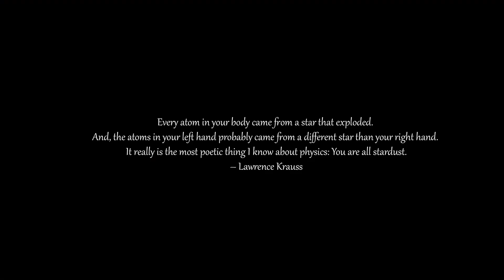Night - A film by David Attenborough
A short timelapse film made up from various night shoots I have done over the past couple of years.

Locations in order of appearance
Clip 1 : Dungeness day to night of my favourite boat to photograph
Clip 2 : Dungesness star trails. 00:56
Clip 3 : Usk Resevoir Wales 01:11
Clip 4 : Botany Bay partial moonlit night and a shooting star 01:21
Clip 5 : Botany Bay on a strong moonlit night (very windy and rough sea) 01:59
Clip 6 : Sandwich Bay 02:25
Clip 7 : Kamaole Beach Park III Kihei Maui 02:29
Clip 8 : Dungeness by the commecial fishiing boats 02:31
Clip 9 : Sandwich Bay 02:33
Clip 10 : Bodiam Castle 02:36
Clip 11 : Botany Bay star trails. 02:41